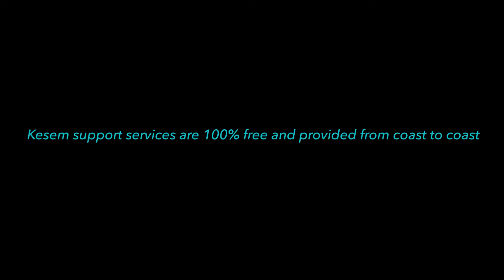Inside the Headset - Reilly Murphy, Head Coach - Lake Erie College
This week on Inside the Headset, we are featuring Lake Erie College Head Coach, Reilly Murphy. Coach Murphy discusses his different experiences coaching at various college levels, provides insight on how to turn a struggling program around, and highlights the culture of accountability he has created within his team.

Reilly Murphy is entering his third season as the Head Football Coach at Lake Erie College.  Murphy came to Lake Erie College after serving as the offensive coordinator for fellow Division II member Fayetteville State University. While heading the offensive side of the ball the Broncos ranked among the top offenses in the country with an average of 32.33 points per game while rushing for 216 yards per contest, 26th in Division II. Fayetteville State was also in contention for the NCAA playoffs after being ranked regionally before the defeat in the championship game.

Murphy’s coaching career is diverse as he has coordinated offenses at private, public, and historically black colleges. He previously also served as the offensive coordinator of Dixie State University. Before that he was the assistant head coach and offensive coordinator at Western New Mexico University. Murphy has also coached at Bethel College, Notre Dame College, and Grossmont College. During his collegiate career, Murphy attended Grossmont where he played quarterback and led the Griffins to a national championship in 2005. He was an Academic All-American and was honored with the Joe Roth Memorial Award given annually to a California Junior College football player who best exemplifies characteristics of leadership, humility, and class. He was then granted a scholarship to play at Indiana State where he was a two-year starter and named the Gateway Conference’s Newcomer of the Year in 2006.

[1:04] Start of Interview
[1:17] Coaching at different college levels
[3:11] Being an effective recruiter
[6:1] Turning a program around
[9:13] Building up players in a program
[11:55] Culture of accountability
[19:08] Personal 35 Under 35 experience